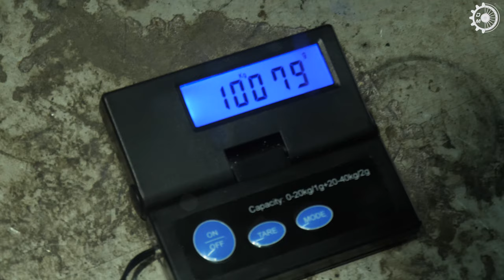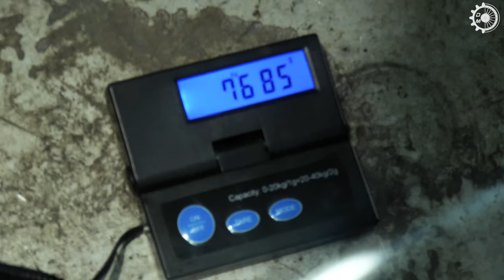M3 mit LITEGLAS | Das Projekt | Episode 20 | DrehMoment | 4K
Gewicht sparen für mehr Performance. Wer möchte das nicht? Und am besten noch günstig. Wer möchte das nicht?

Wir sind sehr stolz, dass unser E30 der erste M3 mit LITEGLAS Scheiben wird und sind extrem auf das Ergebnis gespannt!

Im Video erklären die Jungs alles Wichtige und wir wiegen auch direkt eine Serien Scheibe im Vergleich zur leichten!